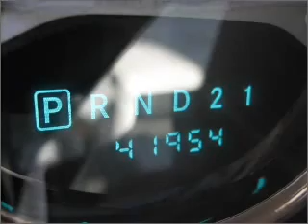2007 Chrysler Aspen in Atlanta Lawrenceville, GA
719 W. Pike St
Atlanta Lawrenceville, GA 30045

2007 Chrysler Aspen
5-Speed A/T
Mileage:41954